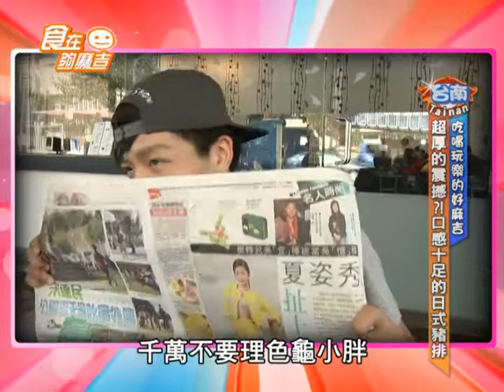食在夠麻吉GOMAJI 台南 沁沅居 0209 3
極厚切豬排定食、精緻鍋物，用料實在，讓您不僅吃得飽還要吃得巧！